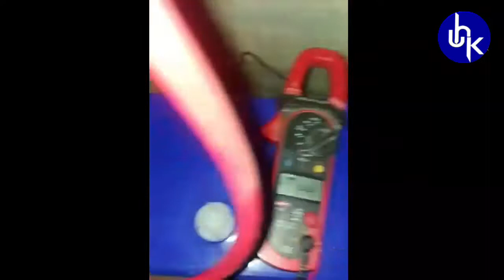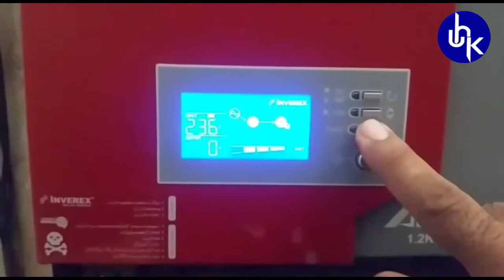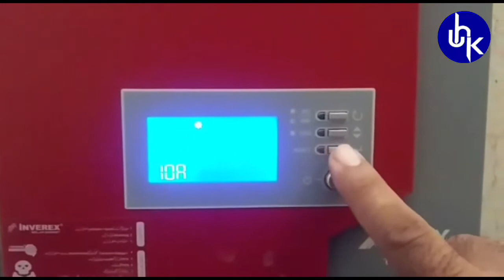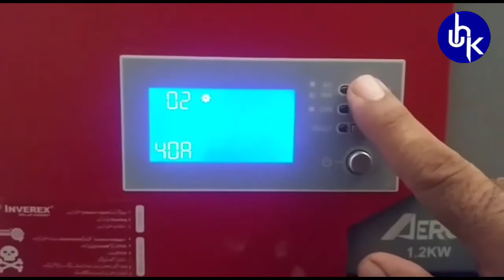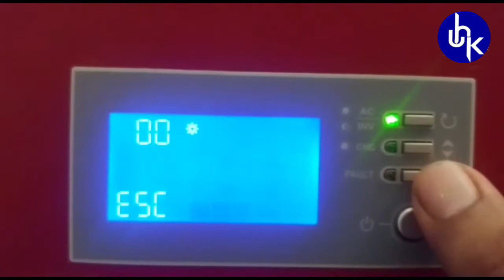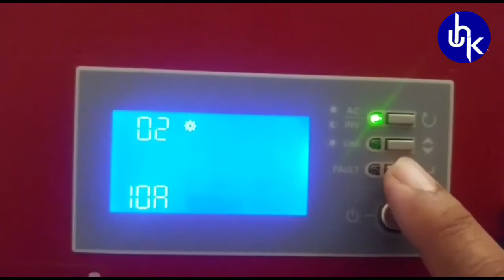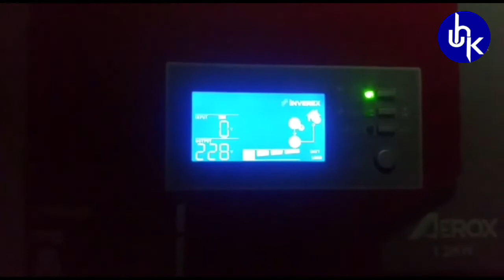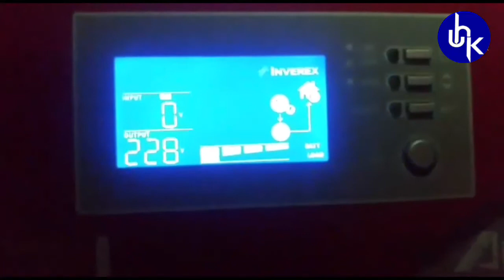Dead battery restoration | Reconditioning old dead battery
UHKtechnopedia always try to present best solution for our channel viwer. In today’s video I going to show you battery reconditioning. The may be raise in your mind like "How to repair dead battery at home? Or How to repair ups dead battery? Or some viwer might question i.e "how to keep alive ups dead battery?" Thier are many reason you have to old battery restoration forexampl low battery obviously giving you least backup i brought few few easy way to repair battery within couples of hours with low cost using caustic soda. The process will show you how to stratification remove. Whenever, lead acid battery did not recover by equalization charging this method would be helpfull to remove sulfate crystals stratification on battery cells. It is crucial to use caustic soda for cleaning and the application normal even you can do it yourself at home. The battery types flooded battery another word lead acid battery can be use fhis method only. The fabricant in pakistan batteries are Osaka battery, Ags battery, and  phones battery etc. Can be do this method you recycle.